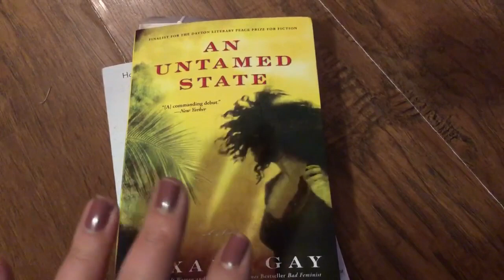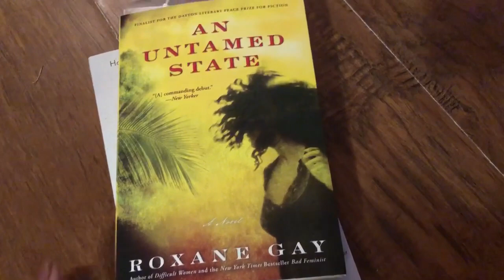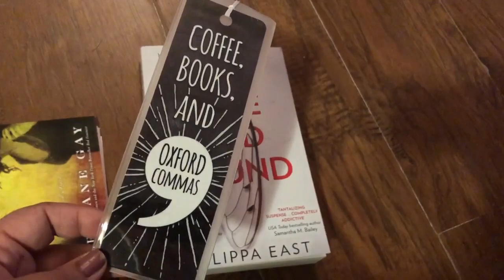Staying Safe & What I'm Reading - VLOG